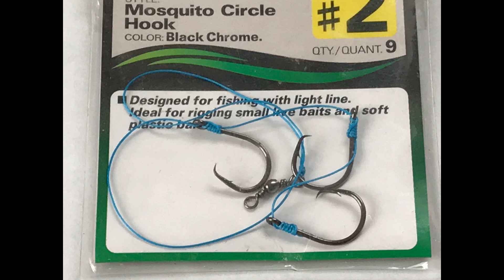How to Tie Knotless Knot Rig - DIY Fishing Rig - Thẻo Nút Không Thắt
Fishing experience
How to Tie Knotless Knot Rig - Fishing Rig - Thẻo Nút Không Thắt